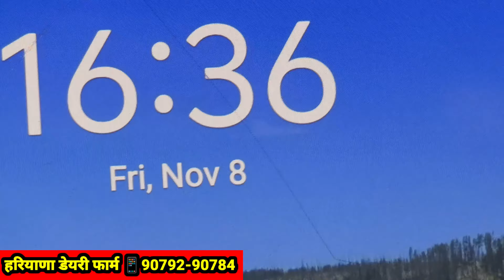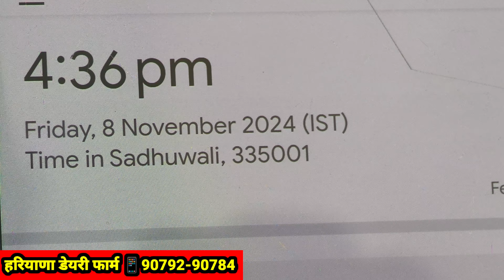82000 में खरीदो 15 किलों दुध की भैंस ✅ ट्रांसपोर्ट फ्री 👌 2 भैंस बिकाऊ 🎉 Haryana Dairy Farm Buffalo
82000 में खरीदो 15 किलों दुध की भैंस ✅ ट्रांसपोर्ट फ्री 👌 2 भैंस बिकाऊ 🎉 Haryana Dairy Farm Buffalo